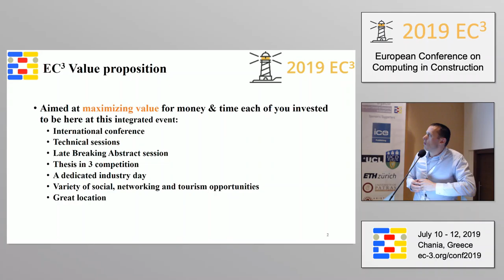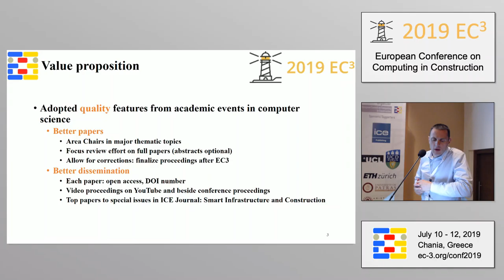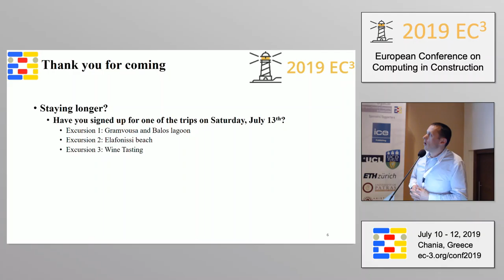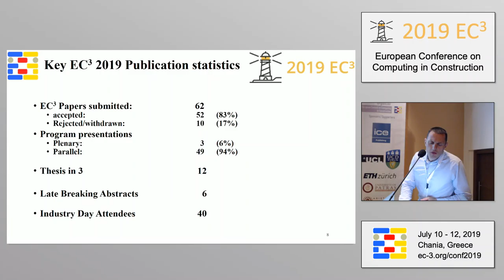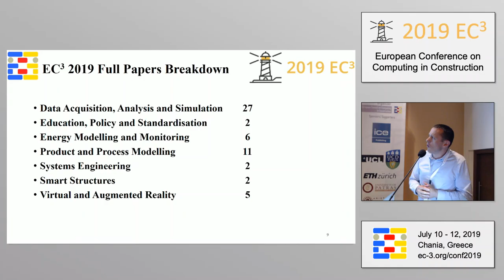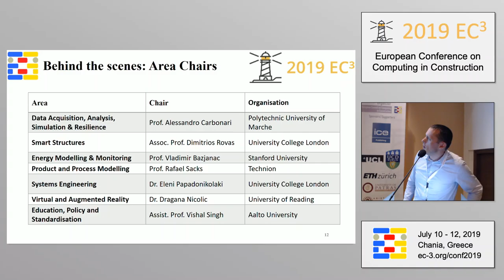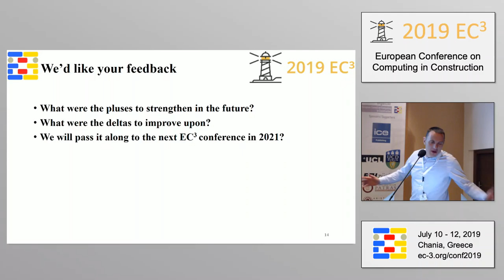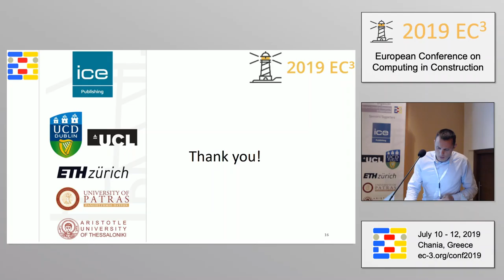2019 EC3 - Closing Plenary - James O'Donnell - Summary of Conference